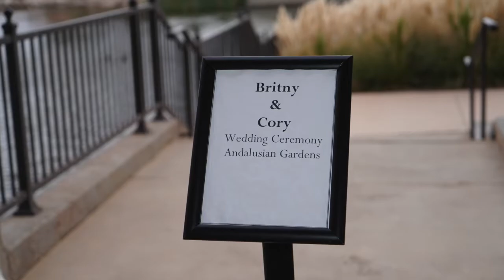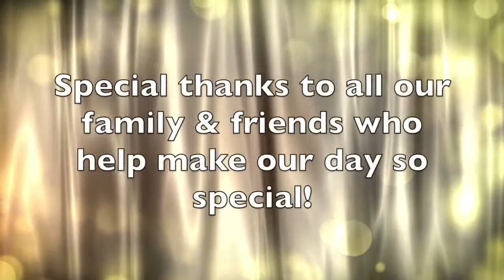Cory & Britny 4min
Wedding Video-Lake Las Vegas